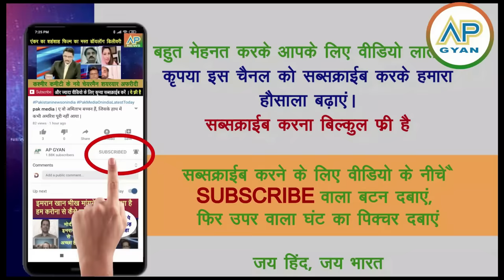America pe attack karne jaa rehe Pakistani ko canada me giraftar reaction dekh pak media sunn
Kashmir per Modi ke naye ailan se pakistani media crying khaane ko aata bhi nahi pak media